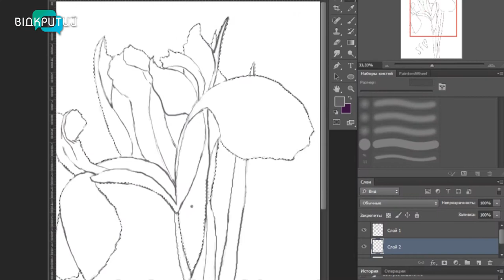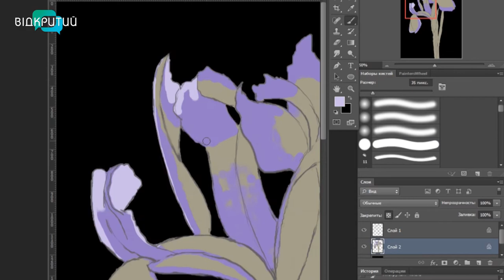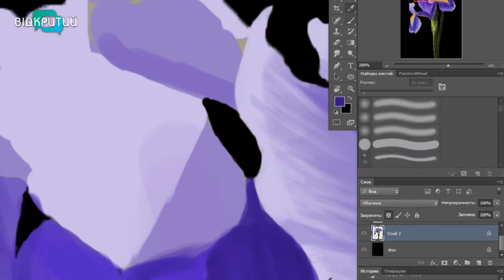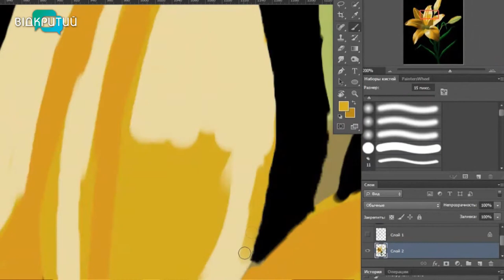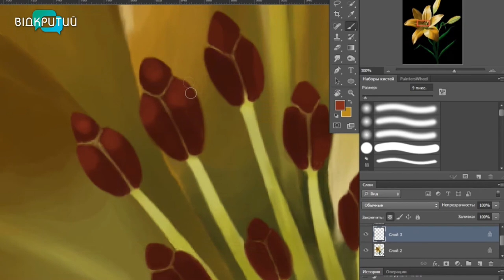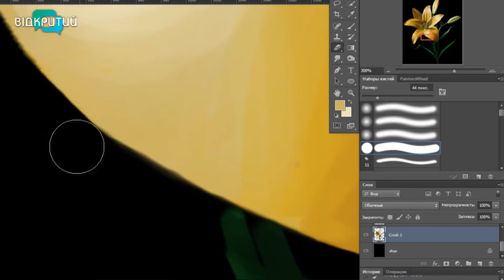Ганна Кібовська - художниця з цифрового мистецтва у програмі "Фреш" з Юлією Сиротою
Сучасні технології і методи сприйняття розширюють можливості як для художників, так і для глядачів.
Цифрова передача змісту не менш цікава.
Зараз будемо знайомитися з Ганною Кібовською - художницею з цифрового мистецтва. _______________________________________________